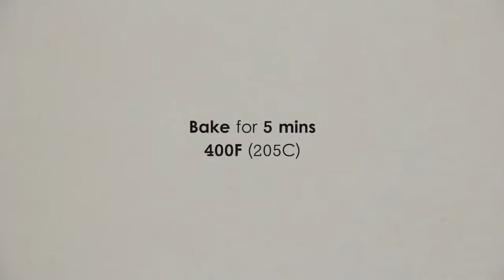Easy Side Dish- Roasted Cauliflower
Easy side dish recipe idea

for more cauliflower recipes.